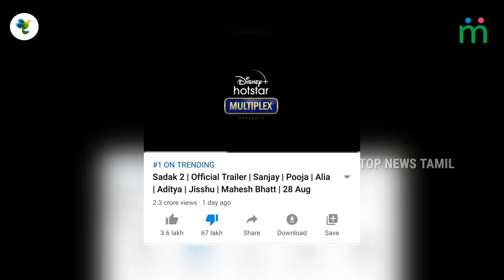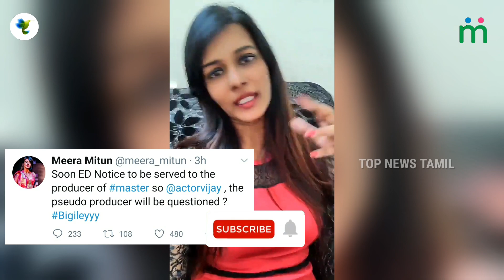Meera Mithun vs Vijay | விஜய் கையில என்ன பீர் பாட்டிலா | Meera Mithun about Vijay Green India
Meera Mithun-க்கு பதிலடி கொடுத்த Jyothika | விமர்சனங்களுக்கு பதிலடி | Top News Tamil Live news Today

Meera Mithun-ஐ வெச்சி செஞ்ச Serial Actor Arun Rajan | Meera Mithun about Vijay | Top News Tamil Live

Vijay ஓட Rowdyism இப்போ தெரியா - Meera Mithun அடுத்த வீடியோ | Meera Mithun About Vijay | Top News

Meera Mithun Vs Bharathiraja Vs Vijay & Suriya Fans | பாரதிராஜா கொடுத்த பதிலடி | Top News Tamil Live

Meera Mithun vs Vijay Close Friend Actor Sanjeev | Sanjeev Request to Vijay Fans | Top News Tamil

Meera Mithun Vs Suriya : நெத்தியடி பதிலடி | தரம் தாழ்ந்த விமர்சனம் சூர்யா அதிரடி | Top News Tamil

ஒழுங்கா மன்னிப்பு கேளு Meera : Vivek விடுத்த எச்சரிக்கை ! Meera Mithun Vs Vijay | Top News Tamil

Suriya சீக்கிரம் ஜெயிலுக்கு போவாரு? மீண்டும் எல்லை மீறய 😡 Meera | Meera Vs suriya | Meera Mithun